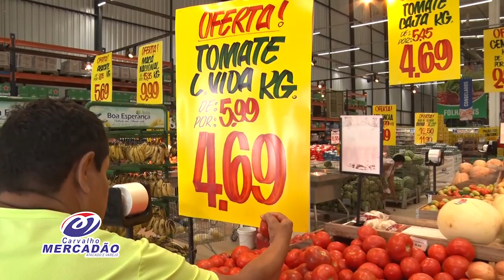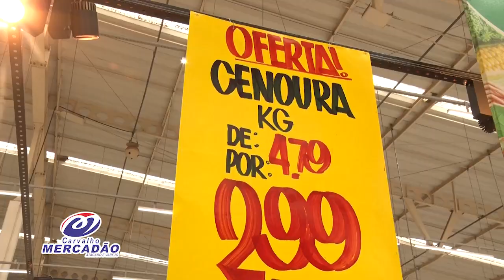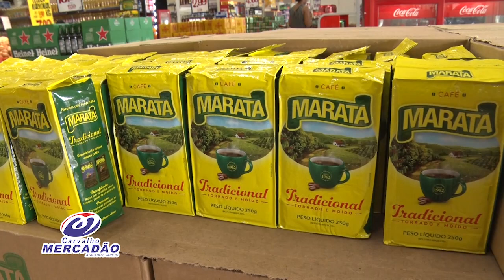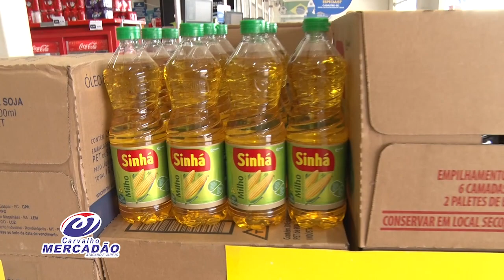MAT MERCHAN CARVALHO MERCADÃO 16 11 22